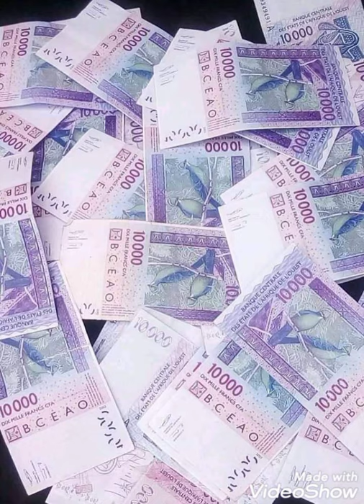LE DÉTAIL POUR NAFOLO BARA 0022379270476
COMMENT ETRE RICHE DANS LE MONDE 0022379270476